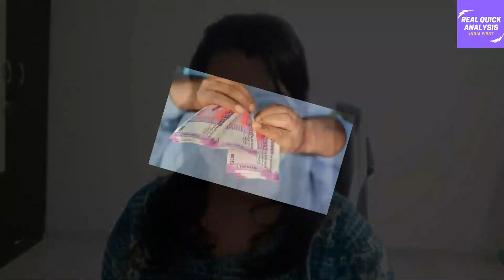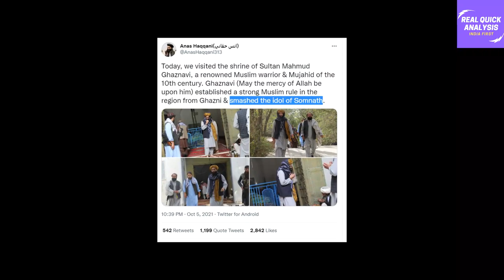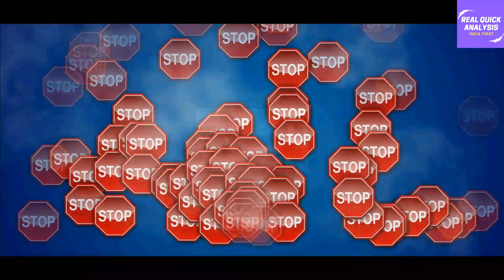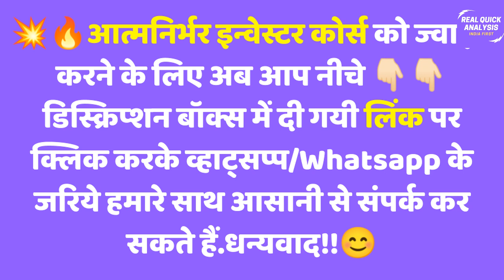बाइडेन ने सुधारी सबसे बड़ी भूल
India's security concerns ‘first and foremost’, says US deputy state secretary

Final call on sanctions on S-400 deal to be taken by Prez Biden, Blinken: US dy secretary of state

💥🔥📣आत्मनिर्भर इन्वेस्टर कोर्स को ज्वाइन करने के लिए आप इस लिंक 👉🏻 ) पर क्लिक करके व्हाट्सप्प/Whatsapp के जरिये हमारे साथ आसानी से संपर्क कर सकते हैं.धन्यवाद!!😊

References -